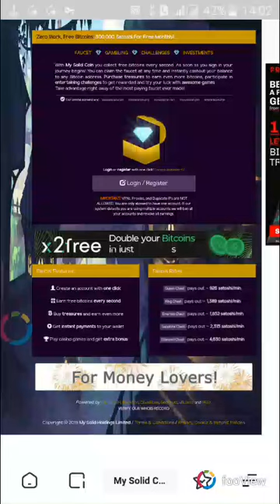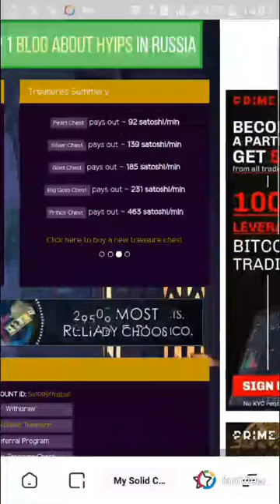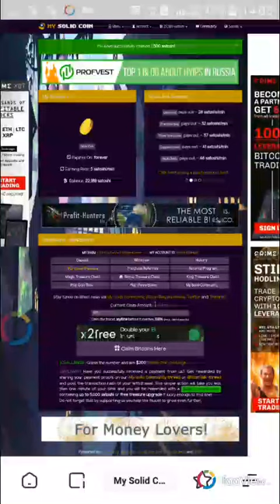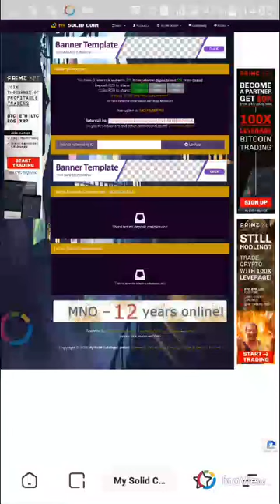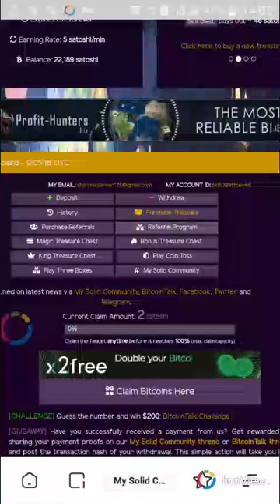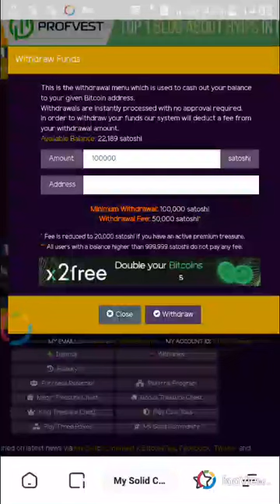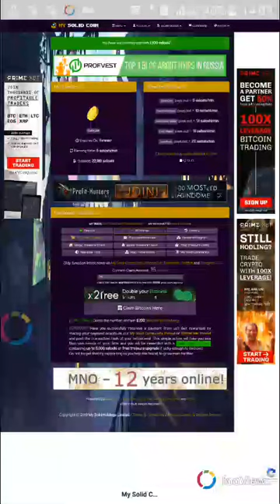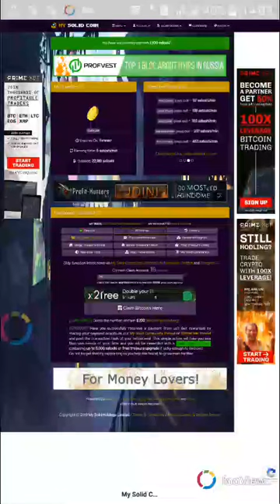Mysolidcoin Bir kunda 30000 satoshi ishlash yangi bomba sayt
Sarmoyasiz internetda pul ishlash
Mysolidcoin: Bir kunda 30000 satoshi pul ishlash.